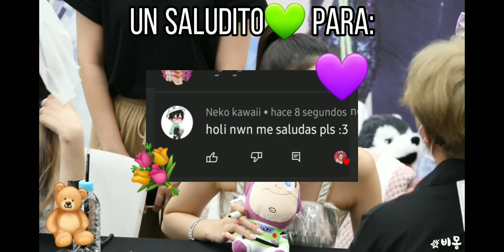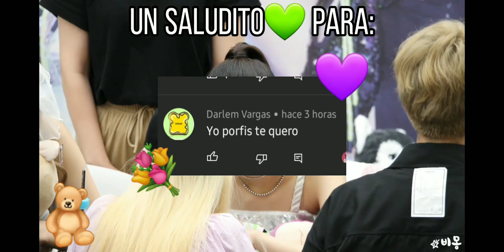Saluditos para mis seguidores (◍•ᴗ•◍)❤